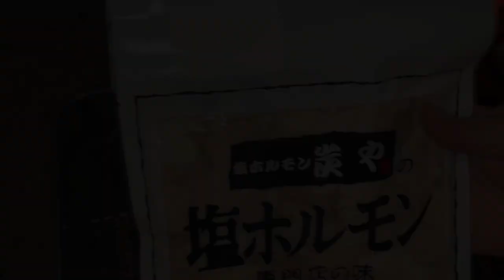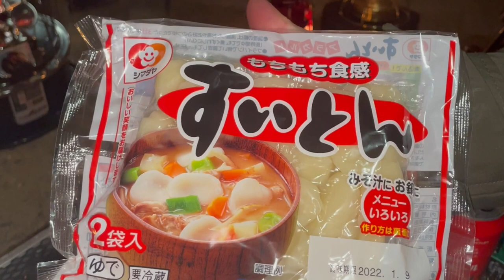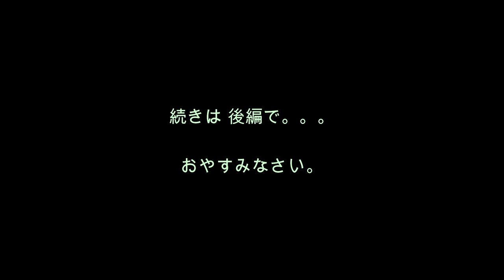２０２２ お正月 夫婦キャンプ 中編